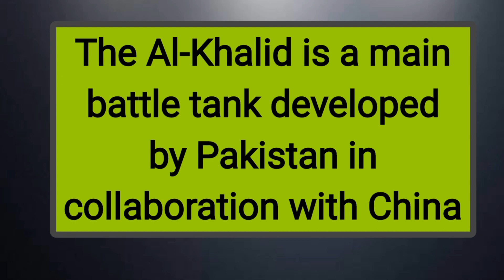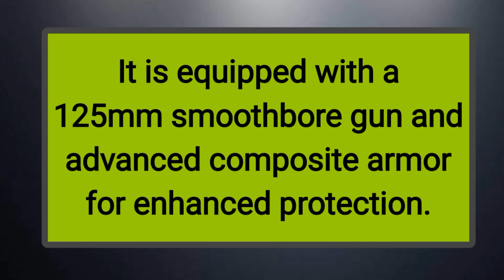Awesome aircraft Antonov An-225 Mriya - World's Largest Aircraft